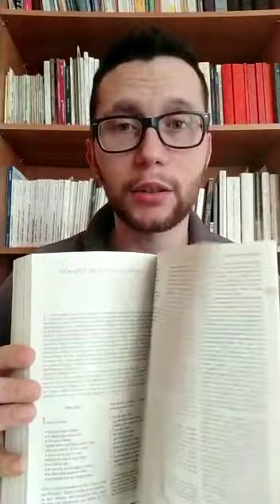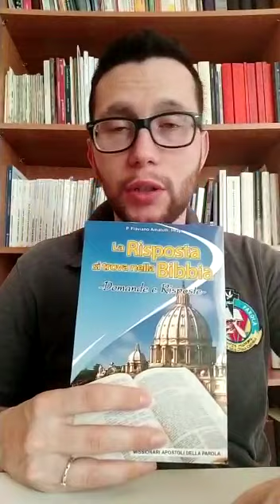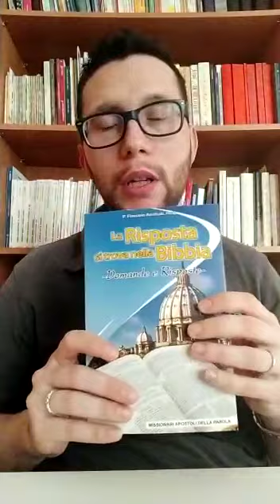Testimonianza riguardo al Volontariato missionario